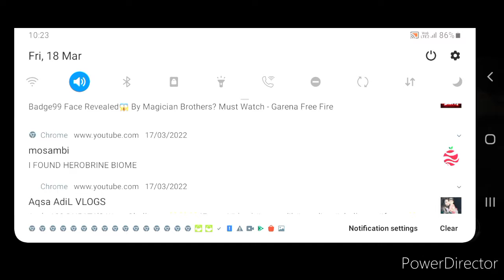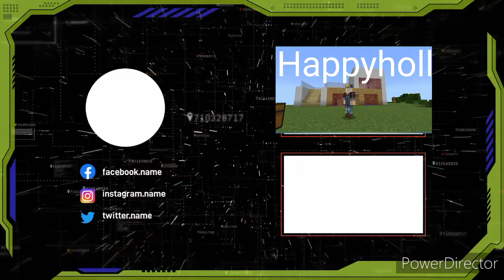11 Housefull video